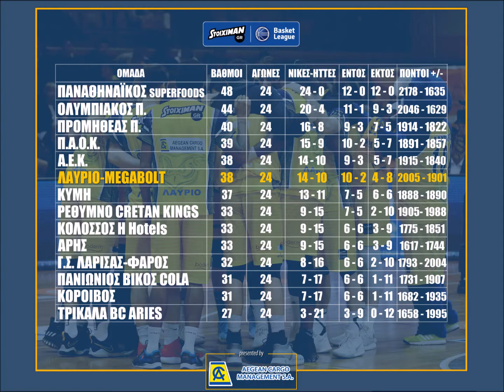ΑΝΑΣΚΟΠΗΣΗ 24ης αγωνιστικής: Λαύριο MEGABOLT 🆚 ΓΛ ΦΑΡΟΣ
Η ομάδα μας πανηγύρισε την 14η νίκη της (10η εντός έδρας) και επέστρεψε στα νικηφόρα αποτελέσματα.
➡ ΒΑΘΜΟΛΟΓΙΑ: το «Λαύριο MEGABOLT» βρίσκεται στην 5η θέση της βαθμολογίας και διατηρεί την 3η καλύτερη επίθεση του πρωταθλήματος.
📊 ΣΤΑΤΙΣΤΙΚΑ ΠΟΥ ΕΠΑΙΞΑΝ ΡΟΛΟ ΣΤΗΝ ΕΚΒΑΣΗ ΤΟΥ ΑΓΩΝΑ:
📌 Ριμπάουντ: 42 (η ομάδα μας) έναντι 34 (του ΓΛ ΦΑΡΟΥ)
📌 3π: 35% έναντι 15%
📌 2π: 52% έναντι 44%
➡ MVP: Ο Tony Meier με 18 πόντους (2/3 δίποντα, 4/5 τρίποντα και 2/2 βολές), 4 ριμπάουντ, 2 κλεψίματα.
➡ Basket Αγάπης: Ο ΕΣΑΚΕ, η Stoiximan.gr και η ΚΑΕ Λαύριο-MEGABOLT ένωσαν τις δυνάμεις τους και ενίσχυσαν το Κοινωνικό παντοπωλείο του Δήμου Λαυρεωτικής και το Ειδικό Δημοτικό Σχολείο Λαυρίου.
➡ ΕΠΟΜΕΝΟΣ ΑΓΩΝΑΣ: Tην Τετάρτη 9 Μαΐου στις 6:00 μ.μ. η ομάδα μας αντιμετωπίζει τον ΠΡΟΜΗΘΕΑ Πάτρας.
✅ Η ΑΝΑΣΚΟΠΗΣΗ ΤΗΣ ΑΓΩΝΙΣΤΙΚΗΣ ΕΓΙΝΕ ΜΕ ΤΗΝ ΥΠΟΣΤΗΡΙΞΗ ΤΗΣ εταιρείας «ΓΑΛΑΚΤΟΚΟΜΙΚΑ ΠΡΟΪΟΝΤΑ ΔΗΜΗΤΡΙΟΥ Α.Β.Ε.Ε.» η οποία δραστηριοποιείται στο χώρο των παραδοσιακών γαλακτοκομικών προϊόντων από το 1969.
Πρόσφατα εγκαινίασε 2 καταστήματα λιανικής: στη ΓΛΥΦΑΔΑ (Δημ. Γούναρη 35, τηλ. 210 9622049) και τον ΧΟΛΑΡΓΟ (Μεσογείων 188, τηλ. 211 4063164) με τον τίτλο  “Γαλακτοπωλείον ΔΗΜΗΤΡΙΟΥ”, όπου θα μπορεί κανείς να βρίσκει και επιπλέον προϊόντα που θα πωλούνται σε αυτά ΑΠΟΚΛΕΙΣΤΙΚΑ.